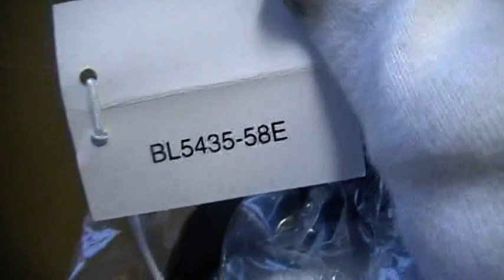Citizen Eco-Drive Alarm Chronograph BL5435-58E